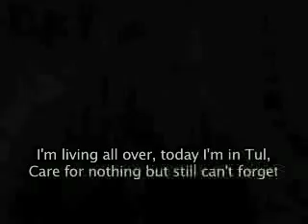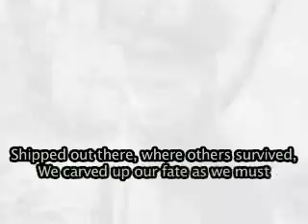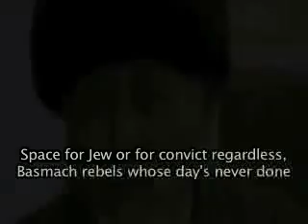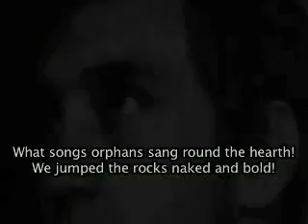Vladimir Vysotsky - 'Life Flew'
Vladimir Vysotsky breaks the silence about Operation Lentil, a Stalinist-era deportation of the Chechen and Ingushet peoples from the Caucuses to Siberia, in which many died or were killed on the way.

I'm from Rostov myself, a foundling in fact,
Could be from wherever is farthest,
And if you, my God, will watch my back,
My pig won't devour my carcass.

I'm living all over, today I'm in Tul,
Care for nothing, but still can't forget
That Orphanage where I was schooled,
The Republic Chechen-Ingushet.

They kept our childish souls alive,
Shared our fate and daily crust.
Life flew by on a rattletrap drive,
And flew bang out the exhaust.

Never knew what to do with my life,
Loved my friends, my guests and my weed,
Now, each trigger, I reach for my knife;
Since I carry no knife, no-one bleeds.

Like a tumbleweed, blown in the wind,
Ate on foot, nursing grudges and gifts,
Elbows poking my ribs are a friend
As familiar as wagons and thrift.

I was shipped there, where others survived,
We carved up our fate as we must.

We toughened in climates frosty,
Where they don't turn back any man,
Like Chechens gone off from Grozny,
In the Caucuses to Kazakhstan.

Siberia's sweet for the barbers,
Piles of nations and unshaven bums,
Space for Jew or for convict regardless,
Basmach rebels whose day's never done.

In the Arctic,  we gold-panners thrived,
Broke our backs at the quarry til dusk,

We drank furniture polish and sicker,
Glue or varnish, we tried not to talk,
If we dodged fool-bullets with liquor -
Could smarter shots hit the mark?

I drink vodka with nuts for the lark,
Cognac with the Uzbeks and rice,
Once, in Norilsk industrial park,
I tried molten steel with the guys.

Gold-plugged holes in my gums so I've
Pension funds to extract when I'm bust,

What songs orphans sang  round the hearth!
We jumped the rocks naked and bold!
'Til I was made stray from the path,
I was Chechen-Ingush in my soul.

Some of them stabbed by the knife,
Others another way,  thirdly a third,
Siberia, kingdom of yokes and strife,
Space to live and die unheard.

I am bald, my curls didn't survive,
All the hair on my head has been lost,

Once the memories start again,
It's always the same: “Help! Watch out!”
Volga Germans beating Chechens;
And Siberia hosts their bout.

By the time a lynch mob threatened,
Grabbed a throat to back the Chechens;
Neither side local , yet I reckon
They think it's their land to defend.

All those who forced us to strive,
In their graves now, turned and tossed,
Carried there on a rattletrap drive,
Their souls flew out the exhaust.